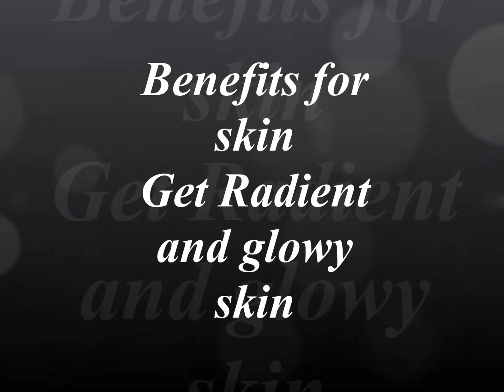Amazing Benefits of almond oil | Roghan badam Shirin for Skin Hair and Body | One oil many uses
Hi Everyone...I am Komal.
Today's video is about Benefits of almond oil | Roghan badam Shirin for Skin Hair and Body.must watch
Also checkout part 1 video about almond oil which explains reality of fake almond oil n 100% pure almond oil